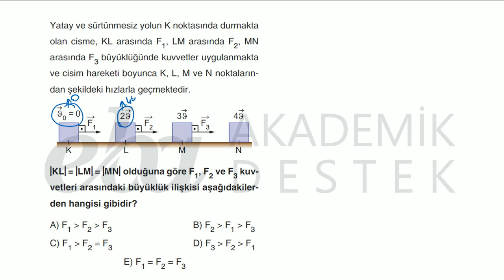TYT Fen Bilimleri Testi Soru 03